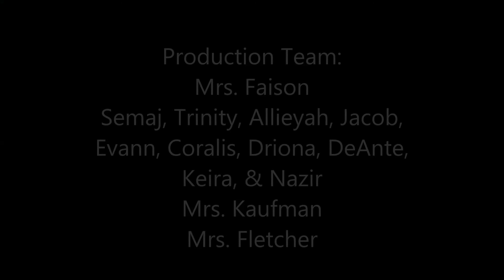Superhero Behavior in the Playground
Mrs. Faison's first graders created a movie to teach others how to do the right thing on the playground.